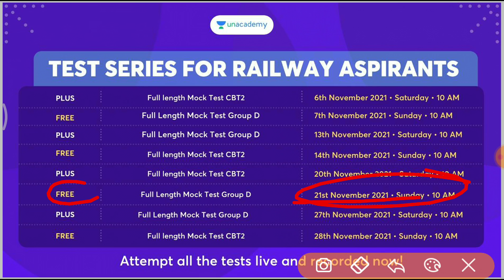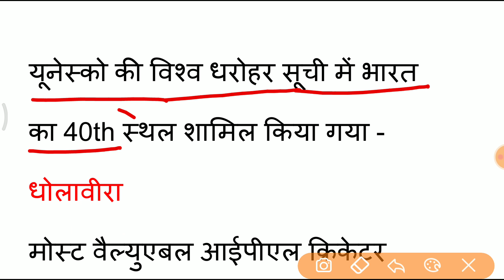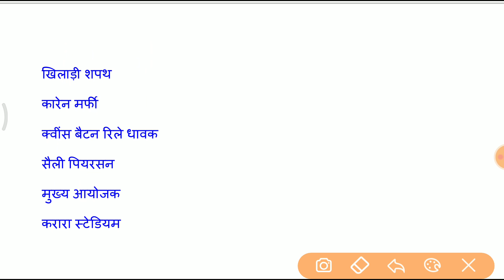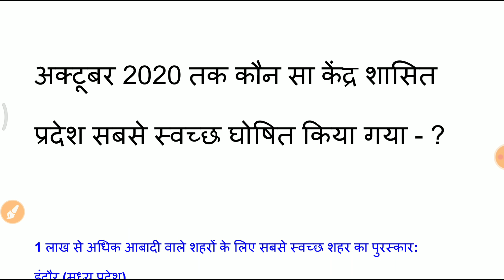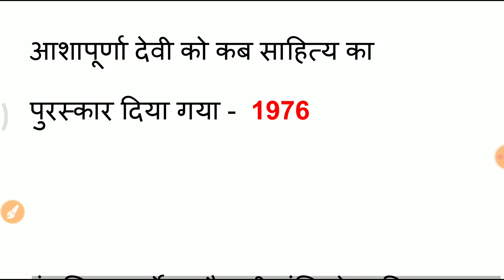18 November SSC GD First Shift ।। पेपर आसान आ रहा है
आज SSC GD की FIRST SHIFT 18 Nov में जितने भी प्रश्न पूछे गए हैं सब इस वीडियो में बताएं है।

Time
Intro 00:00
Other 01:02
Questions 01:55